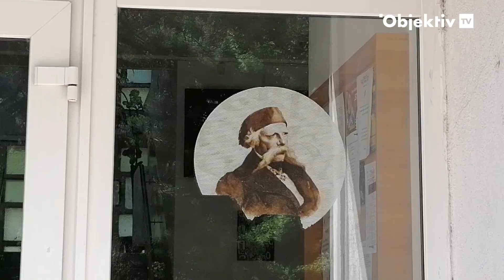Ovo su ŠKOLE u Beogradu kojima su stigle dojave o bombama